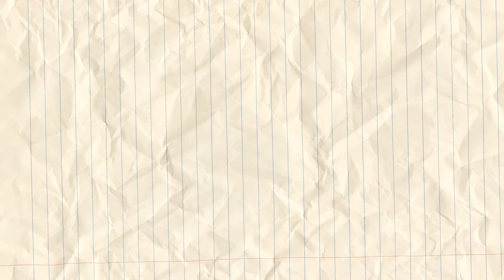Dawson Plays Halo SPV3.2 ( Combat Evolved Mod ) Two Betrayals - Part 1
What's up everyone thanks for checking out The Library in our Let's Play Halo SPV3.2 Series. We have finally brute forced our way through Two Betrayals!